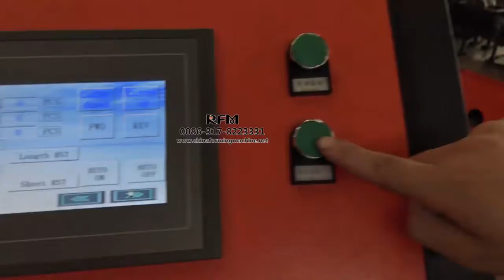slat roller shutter roll forming machine